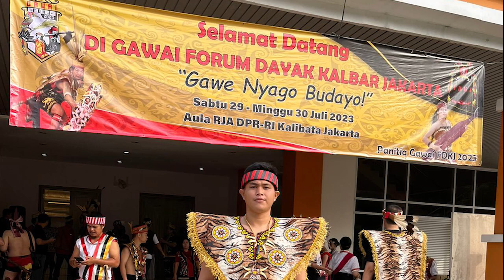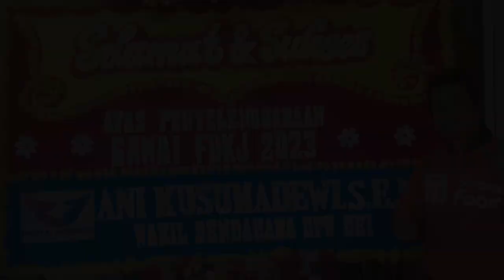Gawai Forum Dayak Kalbar Jakarta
Forum Dayak Kalbar Jakarta (FDKJ)
menyelenggarakan gawai bagi masyarakat Dayak
yang berdomisili di Jakarta dan sekitarnya, diselenggarakan pada 29 Juli 2023
di Gedung Serbaguna kompleks DPR-RI Kalibata, Jakarta.